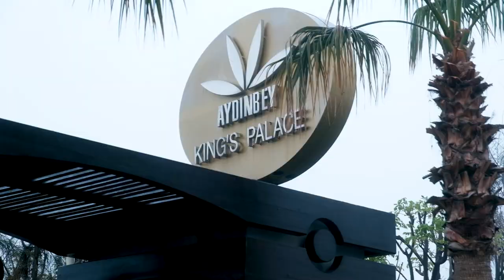KINGS PALACE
NEW GENERATION MEDIA AGENCY